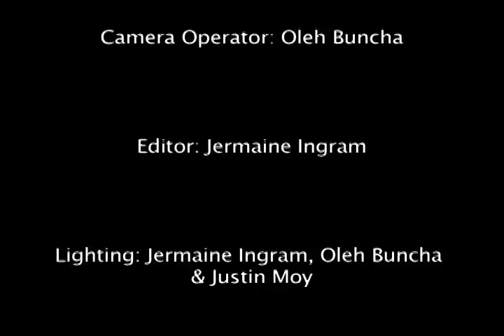The Conundrum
Short film about Karma circuling the air. Produced Justin Moy, Directed: Andre Williamson Edited: Jermaine Ingram, Camera: Oleh Buncha